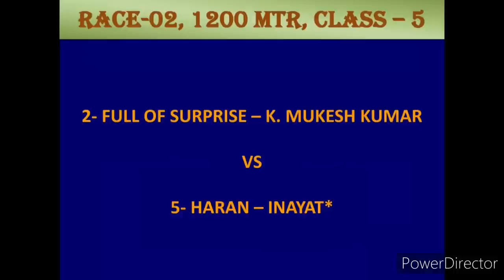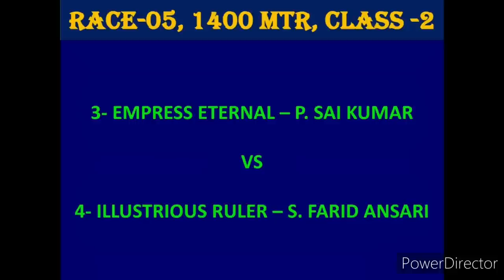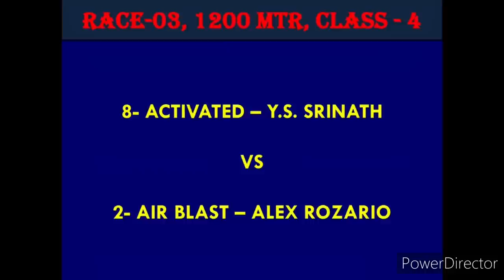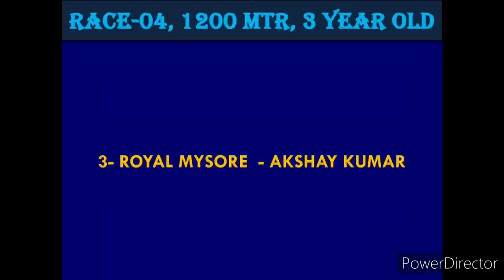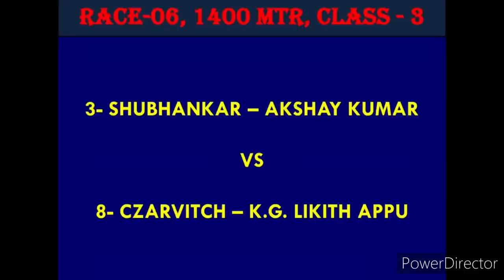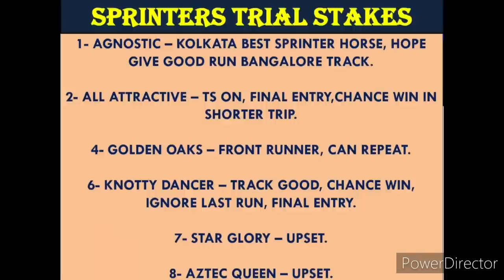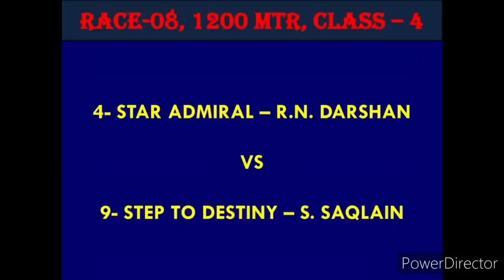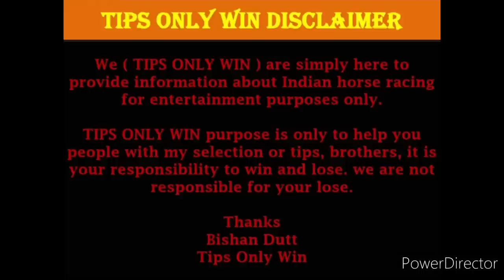BANGALORE RACE TIPS | CHENNAI RACE TIPS | 10th FEBRUARY 2023 | ( @TIPSONLYWIN )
chennai live race tips
chennai race live tips
madras race tips today
chennai race tips today
today chennai horse race tips
chennai horse race tips
chennai race selection
Chennai media tips
chennai tips
chennai horse racing tips
chennai race tips
chennai race
chennai race tips tomorrow
tomorrow chennai horse race tips
bangalore live race tips
bangalore sprinters cup
golden oals
Knotty dancer
all attraction
AGNOSTIC